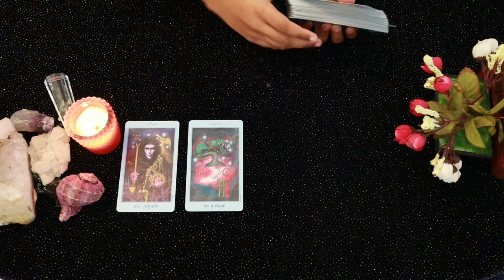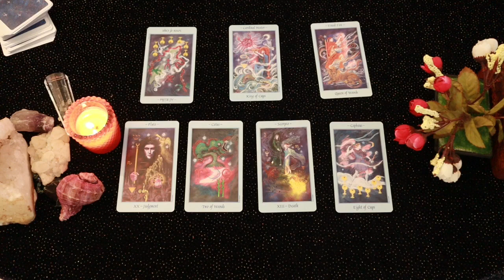Taurus daily love tarot reading ♉I am coming soon!!! message from them!!!♉15th APRIL 2021